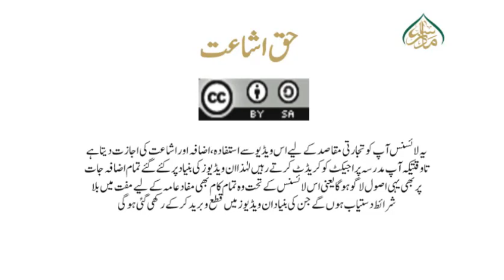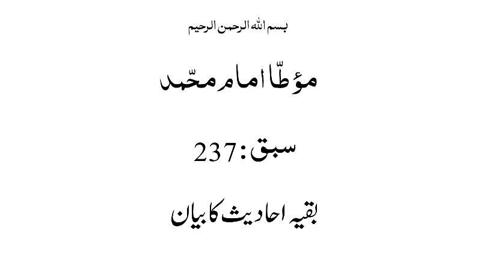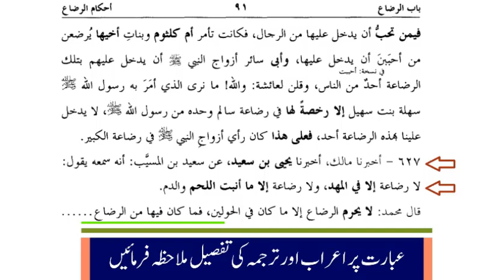موطاامام محمد، سبق:237 بقیہ احادیث کا بیان /Maota Amam Muhammad Lesson:237